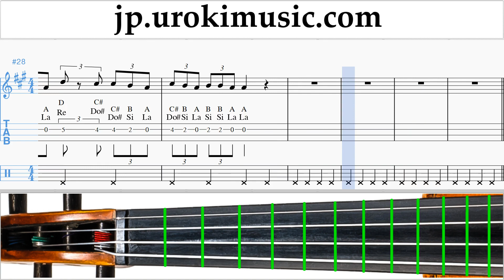バイオリンレッスン Fall Out Boy - Heaven's Gate 楽譜 um-ih799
バイオリンレッスン Fall Out Boy - Heaven's Gate 楽譜 um-ih799 コメントを書いて、レッスンをより便利にする方法を教えてください。